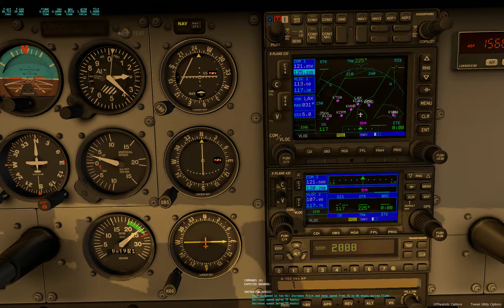X Plane 2019 12 28 20 56 16 01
Student flight with a C172 Burbank to LAX passing Hollywood and Downtown early morning with some minor turbulences.
x-plane's quality shows by the adaption of 3rd party content and tools that make the simulated flight come close to real. What i wanted to demonstrate is the natural moving behaviour of a smaller plane after taking off, this should be part of every flight school demonstration.
It was flown on an average performing pc and with a load of add-ons like city model, airport models, weather add-on and some atc voice.
considering that demanding load, fps was considerably good at an average of 20.
X-Plane is not too far away from where MFS2020 is going to start from, it has everything - or almost everything users are looking for, with some potential in scenery technology of course and some elements which i am going to show you in the next 5 videos. if we want to understand where X-plane should be in 2 years from now, we need to dive into it right now. This is only the point of departure into a next generation simulation which your imagination is not allowing you to see right now.

Next:
Consolidation of 3rd party addons into the standard product.
then:
Where and how do flight sims and first person games  get together
then:
the total effect of busy-ness, a gamers dream of total involvement
then:
development steps to make X-Plane 12 be competitive against MFS2020 and other home entertainment products of the future.

the video here was recorded with nvidia shadowplay, x-plane version 11.40, default cessna172 and an x-life copilot, XPrealistic, xenviro weather engine, MrX6's KLAX and a converted Aerosoft city model, US national forestry database and an ATC chatter addon.
Load of Details was set to low to average. increasing LOD would provide a full autogen city. But i hate autogen.